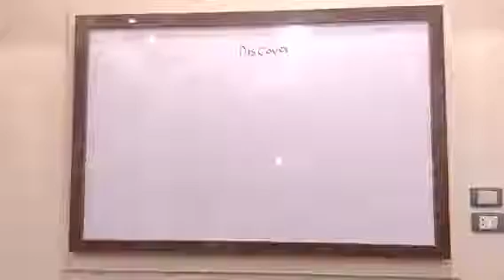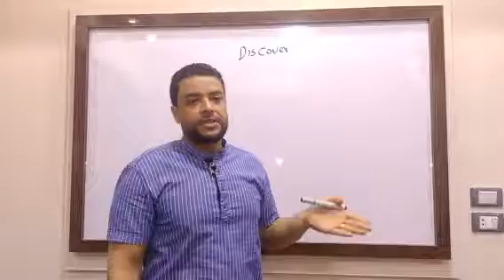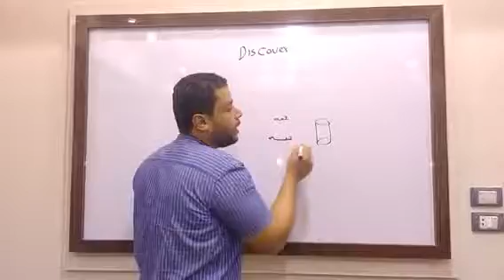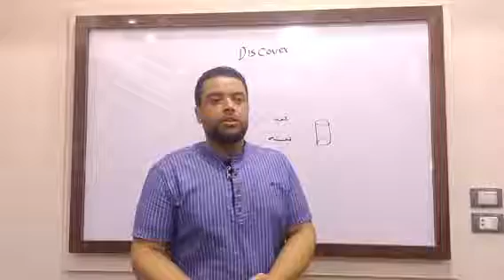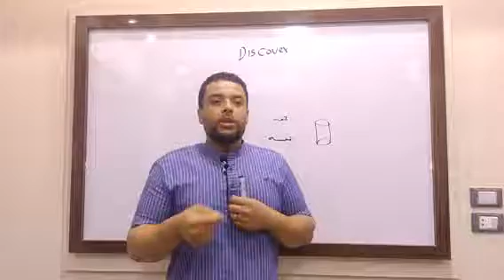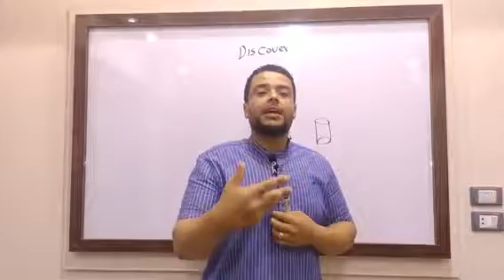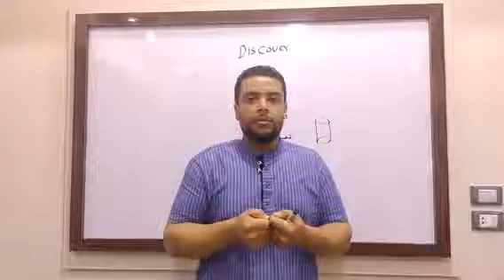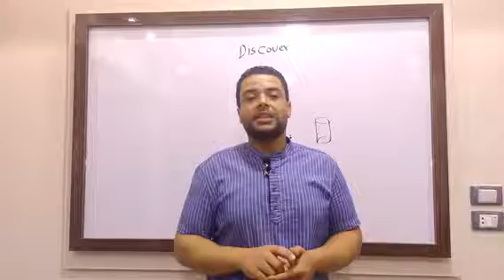هل منهج ديسكفر مهم ؟؟ هل اشرحه لابني أو لا ؟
هل منهج ديسكفر مهم ؟؟
جدول شرح للمناهج
قناة تأسيس بدون تعقيد

🔷السبت ... جريد 4
🔷الاحد 👈 جريد 3
🔷الاتنين 👈 جريد 2
🔷الثلاثاء 👈 جريد 1
🔷الاربعاء 👈 تأسيس kg1 kg2
🔷الخميس 👈 مهارات لكل الصفوف منهج ( ديسكفر ) بطريقتي
✅لينك القناة  اليوتيوب متنساش تفعل الجرس 👇

✅✅علق بتم لو مهتم
وتشير البوست تنفع غيرك
منشن لاي حد في المراحل دي عشان يتابع
صباحك جميل باذن الله 🌹